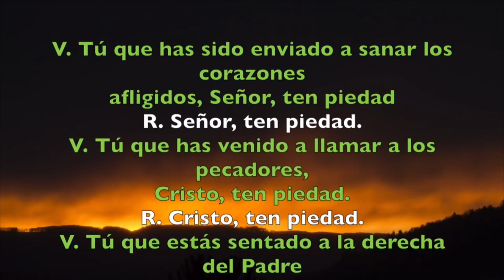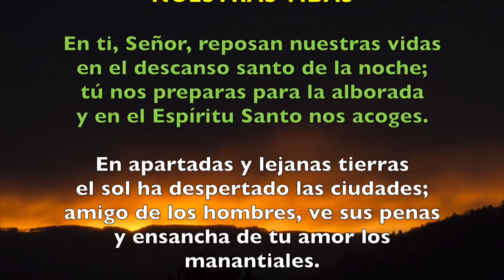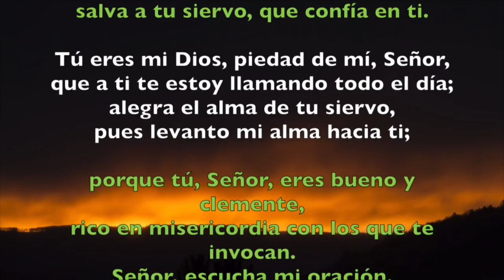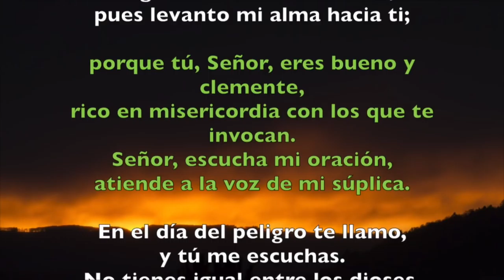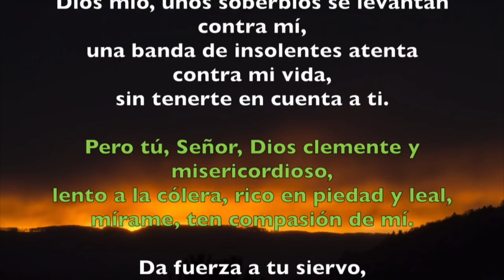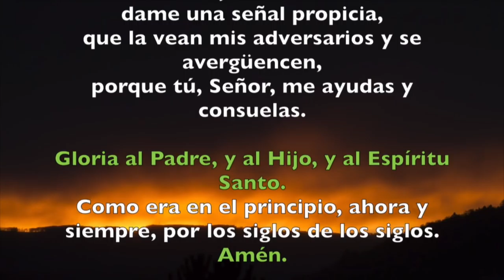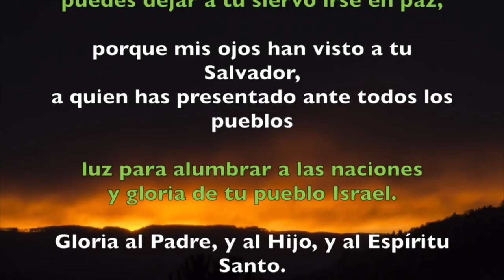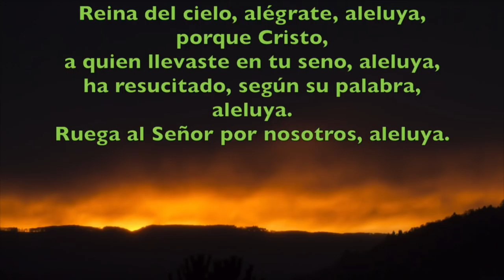Oración de la noche (Completas), LUNES 30 DE ABRIL 2018 | Padre Sam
Liturgia de las Horas, Lunes 30 de abril 2018.